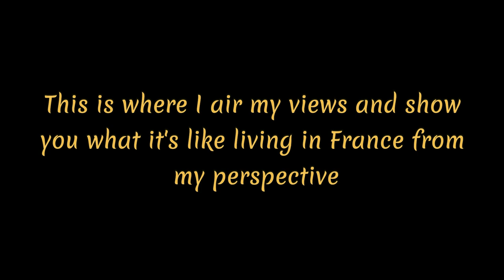This is the big 100th episode of Dave's Diaries in France!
Well, number 100, I never thought I would get to 50. I never even thought I would get to 100 subscibers but I have 351, how fantastic is that! We will be soon starting to get to the nitty gritty stuff in the renovation project, so stick with me.

Many thanks
Dave